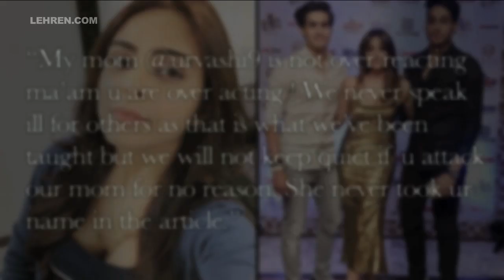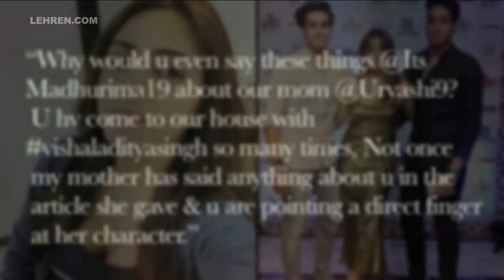Urvashi Dholakia’s Sons Slams Madhurima’s Statement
Madhuriama Tuli’s statement on Urvashi Dholakia didn’t go well with Urvashi’s sons Sagar and Kshitij, they came in defense of their mother and criticized Madhurima for such allegations.